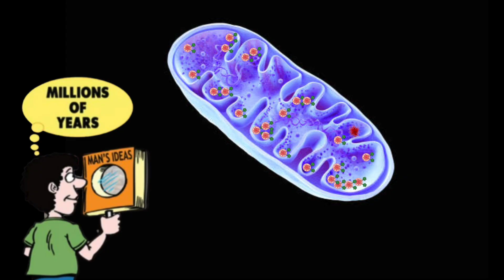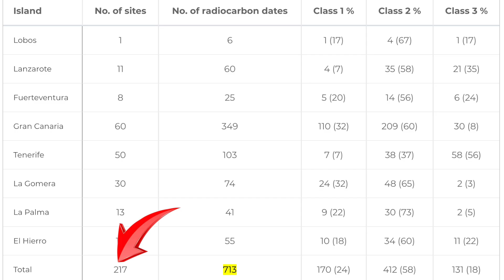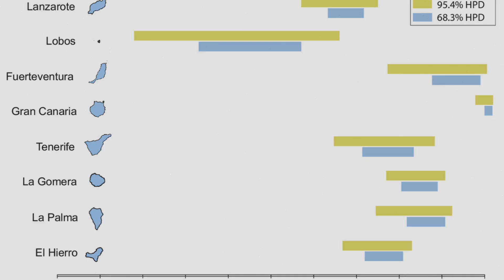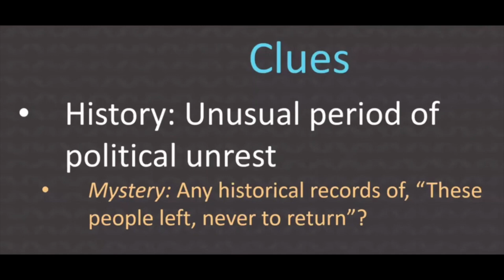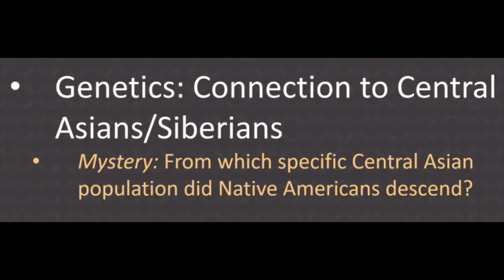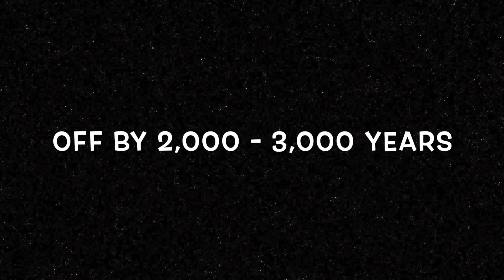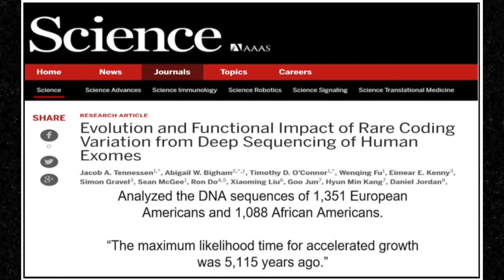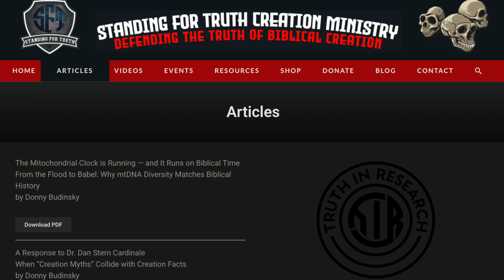Observed Mutation Rates DESTROY Evolution’s Timeline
Evolutionists say purifying selection saves their slow molecular clocks. But what happens when we look at the actual observed germline mutation rate? In this video, Matt Nailor exposes why pedigree data proves the clock runs fast, why fixation equilibrium confirms it, and why purifying selection can’t save evolution’s timeline.

Donny Budinsky's article debunking Dr. Dan Stern Cardinale @CreationMyths on pedigrees (every single one of his papers addressed in detail):

Still Dodging, Still Losing: Why Dr. Dan Can’t Refute Fixation Equilibrium -

A Response to Dr. Dan Stern Cardinale
When “Creation Myths” Collide with Creation Facts
by Donny Budinsky -

Neanderthals in the Biblical Worldview: Genetics, Variation, and Post-Flood History
by Donny Budinsky -

Unmasking the Genome: The End of Junk DNA
by Donny Budinsky -

Nested Hierarchies and Homology: Evidence of Design
By Donny Budinsky -

Recommended Books:
The Endogenous Retrovirus Handbook Updated & Expanded